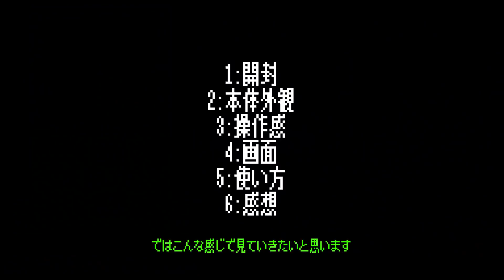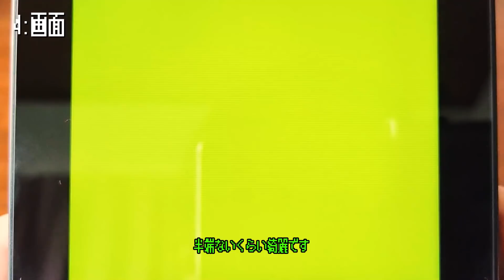買わない理由が無い。『Analogue Pocket』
アナログポケットのストア

目次
00:00 導入
00:41 1:開封＆内容物
01:45 2:本体外観
02:58 3:操作感
03:50 4:画面
04:34 5:使い方
06:54 6:感想